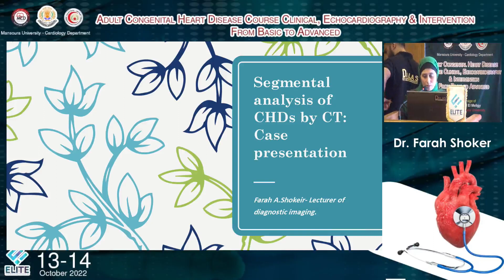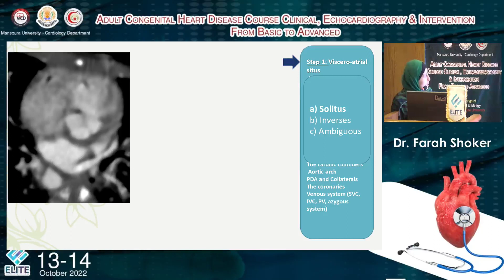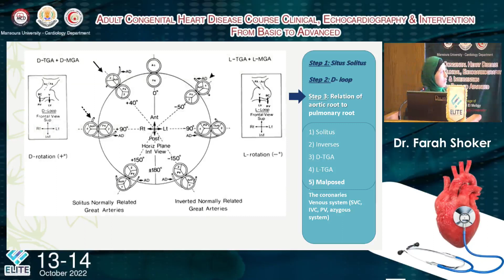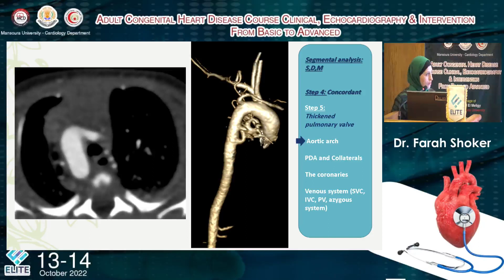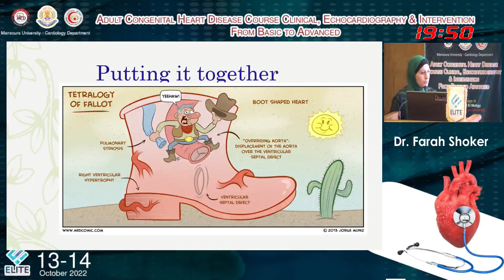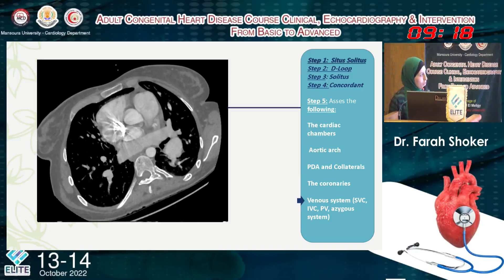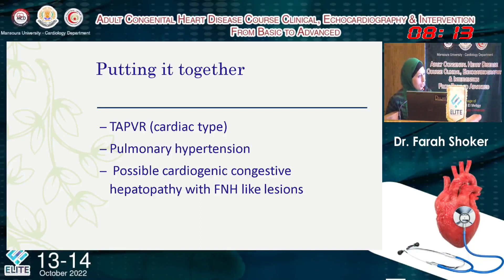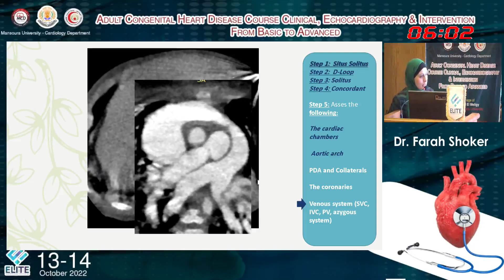CT Segmental Analysis - Dr. Farah Shoker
Adult Congenital Heart Disease Course
Clinical, Echocardiography & Intervention
From Basic to Advanced

Mansoura University

Prof. Mahmoud ElMeligy

Prof. Tamer Abu Al-Saad
Vice Dean of Mansoura Faculty of Medicine

Course Moderator:
Dr. Ahmed Reda